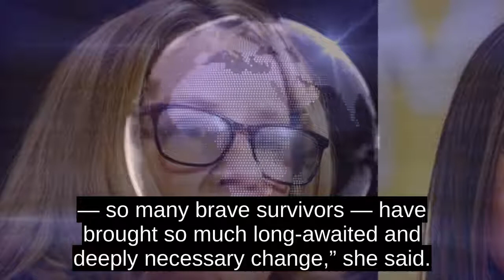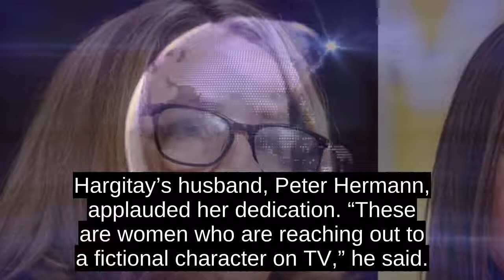Christine Blasey Ford Gains Support From SVU Star Mariska Hargitay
Thereâs no doubt that Dr. Christine Blasey Ford and Brett Kavanaugh were on most peopleâs minds for the past 24 hours or so.